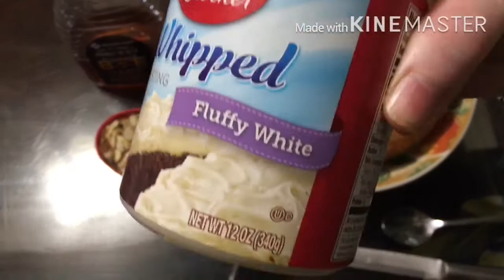Hubby’s Birthday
My Instagram Homevlogswithsabah